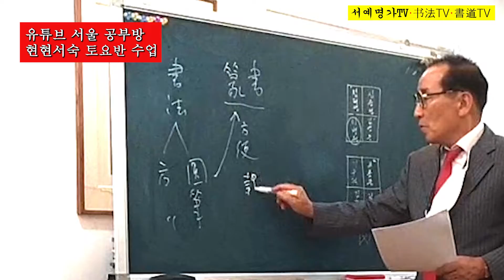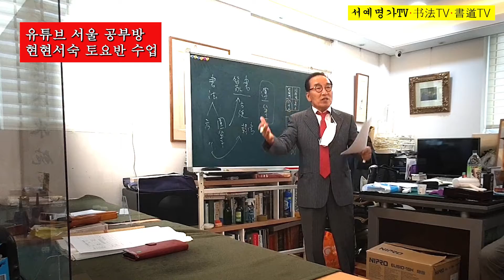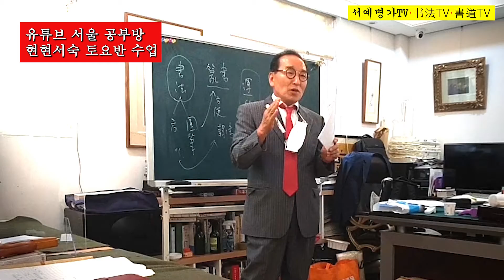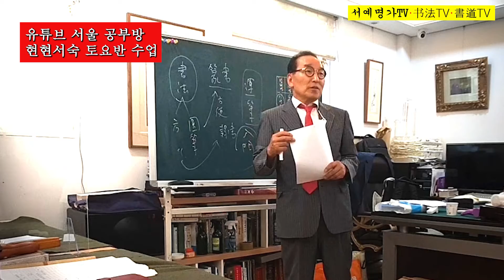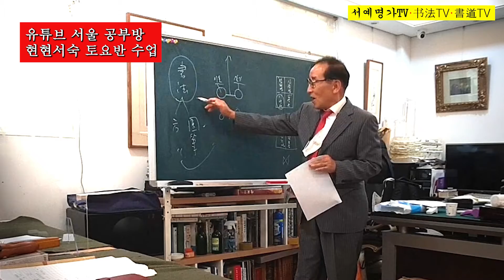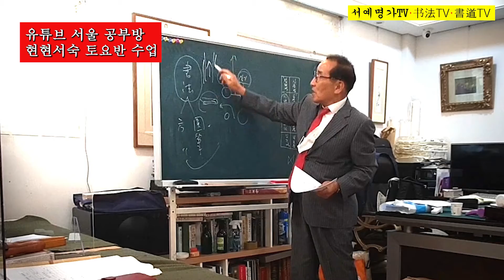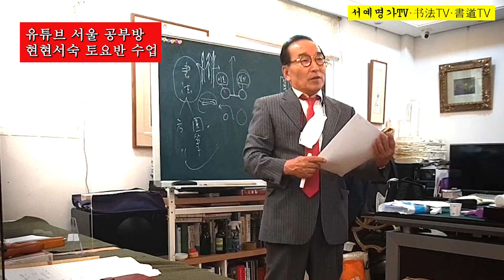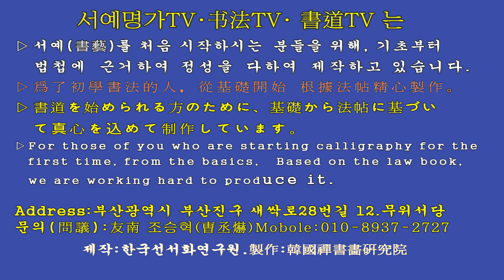1. 서예이론書法理論, 광예주쌍즙廣藝舟雙楫, 서예명가TV, 현현서숙玄玄書塾,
▶서예는 실기(實技)만으로 해결되는 예술이 아니다. 이론(理論)이 바탕이 되고 그와 더불어 실기(實技)도 완숙해야 하는 것이다. 추사(秋史)선생은 이것을 문자향(文字香) 서권기(書卷氣)라고 하여 서예의 참예술을 주창하였다. 부단한 연마(鍊磨)를 통하여 실기(實技)를 습득하고, 많은 독서를 통하여 내면(內面)의 정신세계와 합일이 되면 심신(心身)은 원활하고 유창해진다. 이를 통하여 나타나는 서예의 예술은 자연과 함께할 수 있으며 자신의 영혼을 투영할 수 있는 것이다.

▶書道は実技だけで解決する芸術ではない。 理論が土台となり、それとともに実技も完熟しなければならないのだ。 秋史先生はこれを文字香·書巻氣といい、書道の真の芸術を唱えた。 不断の研磨を通じて実技を習得し、多くの読書を通じて内面の精神世界と合わされば心身は円滑で流暢になる。 これを通じて現れる書道の芸術は、自然と共にすることができ、自分の魂を投影することができるのである。

▶書法不是僅靠實際技術就能解決的藝術。 以理論爲基礎，同時還要掌握實際技術。 秋史先生將此稱爲"文字香書卷氣"，倡導書法真藝。 通過不斷磨練掌握實技，通過大量讀書與內心的精神世界合二爲一，身心就會變得順暢流暢。 由此展現的書法藝術可以與自然同行，也可以投射自己的靈魂。

▶书法不是仅靠实际技术就能解决的艺术。 以理论为基础，同时还要掌握实际技术。 秋史先生将此称为"文字香书卷气"，倡导书法真艺。 通过不断磨练掌握实技，通过大量读书与内心的精神世界合二为一，身心就会变得顺畅流畅。 由此展现的书法艺术可以与自然同行，也可以投射自己的灵魂。